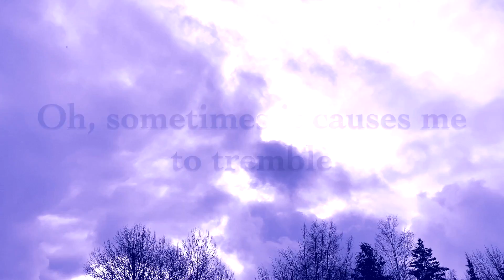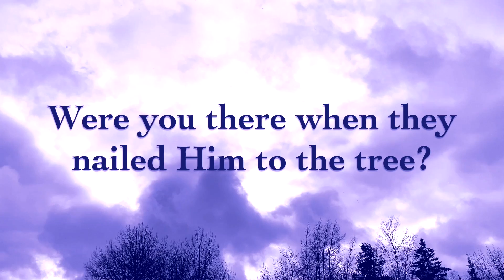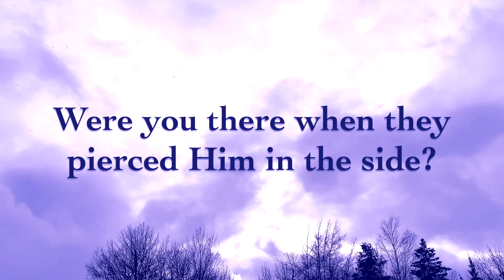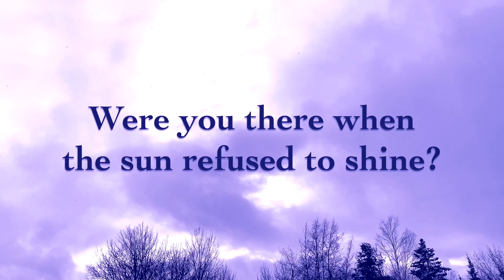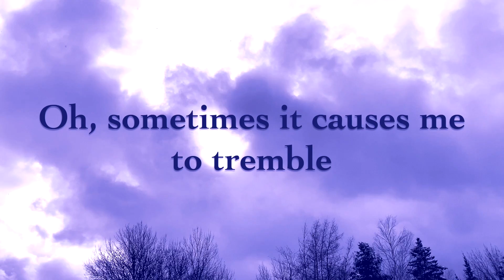Slow Version - Were You There When They Crucified My Lord - Hymn with Lyrics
This sacred Good Friday hymn is the one of the most beautiful Easter hymns that's been written, and so simple to sing along with right away.

You may enjoy all of my Good Friday hymns on one album

Sign up for the email newsletter to be informed of special news and new releases

In the middle of the busy Easter season and the bustle and busyness of Holy Week, I hope it brings you a very meditative, contemplative mood that uplifts your soul.

This is the "slowed & reverb" version of this beautiful lesser-known Easter hymn, with a beautiful nature video with beautiful clouds for your devotional or early Easter Morning mood! There are very few lo-fi hymns out there and these are just magical to make. When I sing alone in empty stairwells or churches, the reverb is always so thrilling and uplifting, so I wanted to capture that magic in this Cathedral Mixes to share with you. Hope you enjoy!

This channel [Ethereal Hymns] features special "Cathedral Mixes" of the hymns that I record and release on my main hymn channel. These videos are perfect for a relaxing evening or for listening to during devotions or a prayer time during a church service, as background music usually, or to sing along with in contemplation. They fall in the "Slowed + Reverb" genre, but with a Christian basis and spiritual truth to bring comfort to believers and support churches and Christians with their daily journey of faith.

Lyrics: ELW 353
1 Were you there when they crucified my Lord?
Oh, sometimes it causes me to tremble, tremble, tremble.

2 Were you there when they nailed him to the tree?
Were you there when they nailed him to the tree?

3 Were you there when they pierced him in the side?
Were you there when they pierced him in the side?

4 Were you there when the sun refused to shine?
Were you there when the sun refused to shine?

5 Were you there when they laid him in the tomb?
Were you there when they laid him in the tomb?